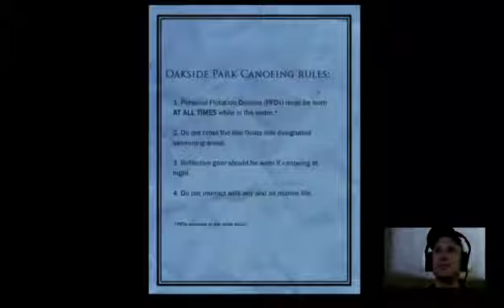Slenderman!!! @Domminizm69 - 2 / 5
Secret level, plus full play through.